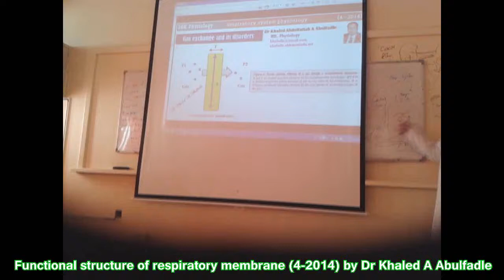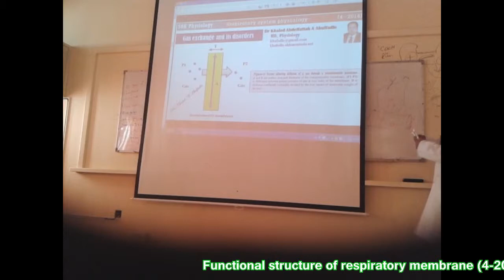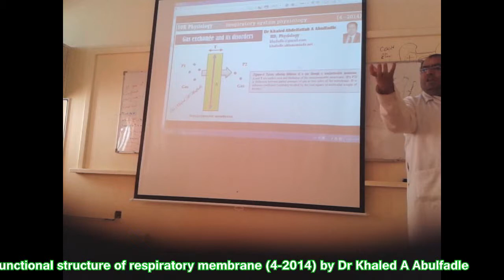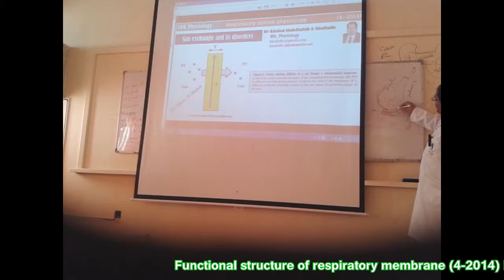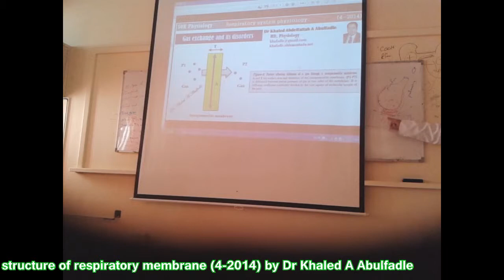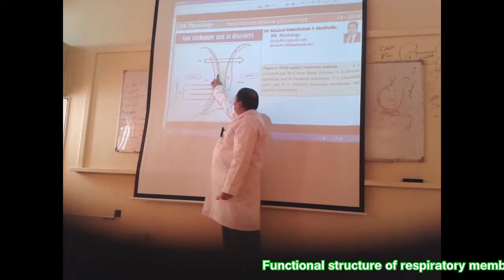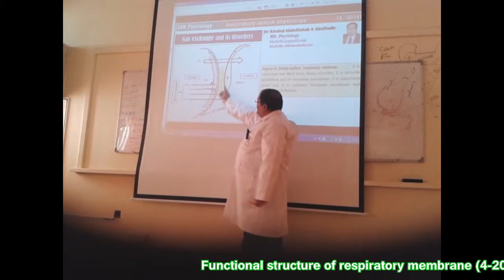Functional structure of respiratory membrane (4-2014) by Dr Khaled A Abulfadle